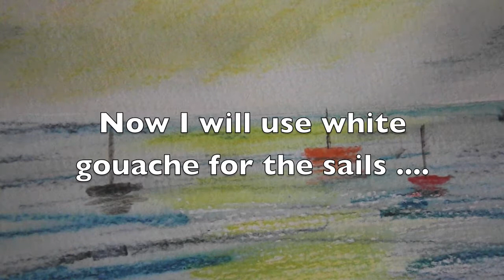DERWENT INKTENSE PENCILS.... Easy for beginners: Seascape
A simple seascape using Derwent Inktense coloured pencils. So easy and enjoyable to do, especially if you're trying out Inktense for the first time. Just have fun!